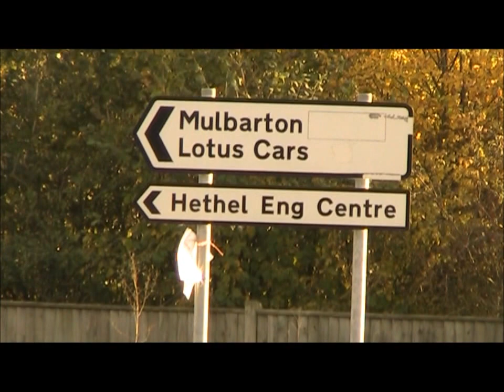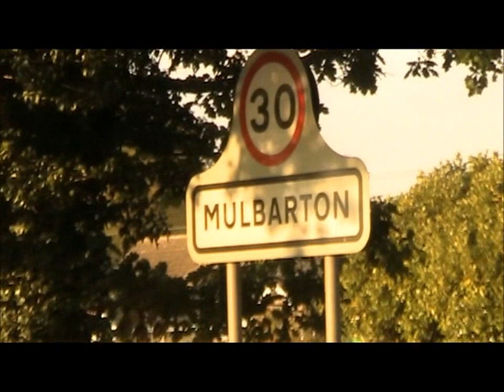Danny's strange Tractor Journey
Danny's strange tractor journey, from Wymondham to mulbarton!!